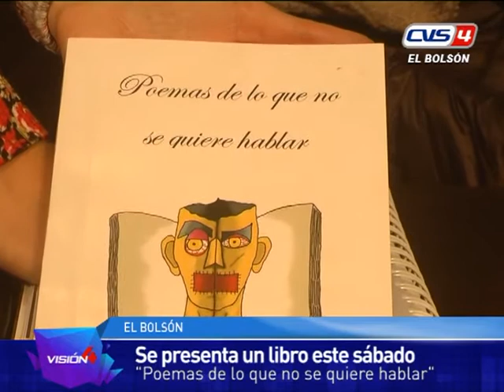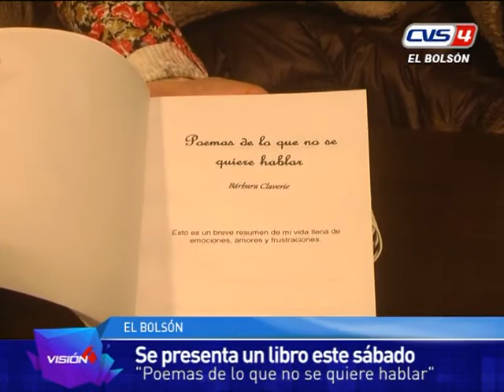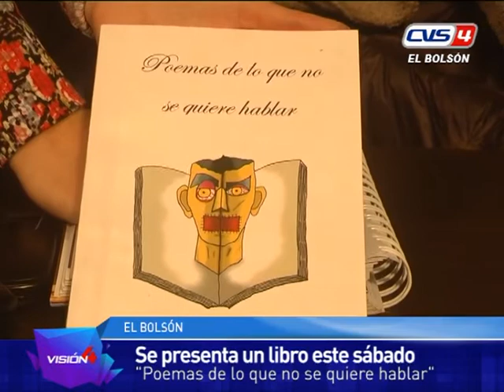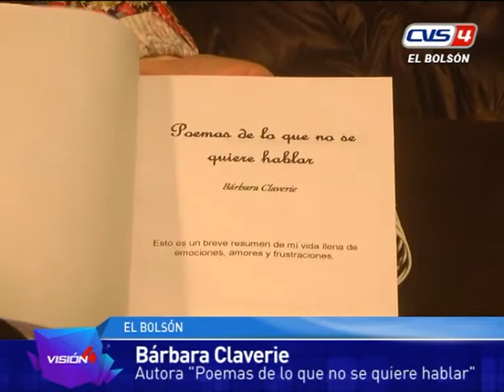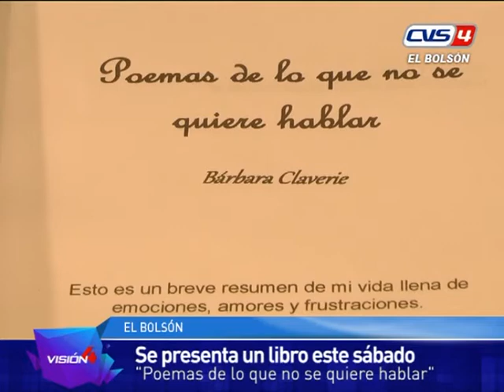15 07 16 Barbara Claverie Presenta un libro